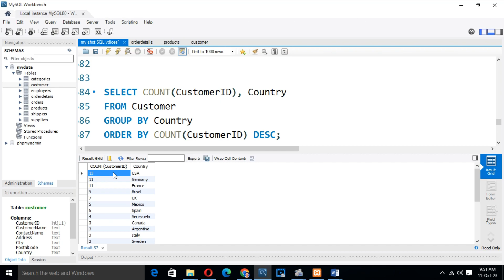HOW TO USE GROUP BY WITH ORDER BY IN MYSQL.PART- 104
MySQL basics
Learn SQL queries
SQL join explained
Advanced SQL concepts
MySQL stored procedures
SQL optimization tips
Database management
SQL vs NoSQL
MySQL query examples
SQL interview questions
Data normalization in SQL
SQL indexing tutorial
MySQL foreign keys
SQL triggers explained
SQL performance tuning
PHP and MySQL tutorial
Database relationships
MySQL workbench tutorial
Common SQL mistakes
SQL subqueries
Database security
Views in SQL
SQL stored functions
MySQL data types
Connecting PHP to MySQL

Managing large databases
MySQL performance tuning
SQL server optimization
SQL best practices
Introduction to NoSQL
Database schema design
MySQL queries optimization
SQL for web development
Learn SQL in one hour
SQL stored procedures and functions
Data warehousing in SQL
MySQL inner join tutorial
SQL query writing tips
SQL reporting tools
Database normalization forms
Introduction to indexing
MySQL views and indexes
SQL for data science
Creating databases in MySQL

Data privacy
Data ethics
SQL queries
SQL joins
SQL functions
SQL indexing
SQL optimization
PowerBI visuals
PowerBI reports
PowerBI dashboards
PowerBI embedding
PowerBI administration
in SQL
MySQL optimization
Beginner SQL
SQL queries
Data analysis
Database management
SQL basics
SQL tutorial
SQL for beginners
Data manipulation
Query optimization
SQL skills
SQL practice
Data querying

How-to
Tutorial
Review
Unboxing
DIY
Vlog
Travel
Gaming
Beauty tutorial
Cooking
Technology review
Fitness routine
Product demo
Life hacks
Fashion haul
Comedy skit
Motivational speech
Educational
Challenges
Reaction video
Interview
Behind the scenes
Q&A
Product comparison
Top 10
Explainer
Storytime
Opinion
Travel vlog
Gaming walkthrough
Live stream
Music cover
Food recipe
Makeup tutorial
Photography tips
Tech tips
Car review
Sneaker collection
Book review
Science experiment
DIY home decor
Language learning
Fitness tips
Movie review
Meditation guide
Financial advice
Gardening tips
Time-lapse
ASMR
Health tips
Comedy skit
Study tips
Pet care
Fashion lookbook
Home workout
Artist process
Calligraphy tutorial
Historical facts
Event recap
Social issues discussion
Technology news
Video game tips
Relationship advice
Productivity tips
Dance tutorial
Travel tips
Sustainable living
Celebrity news
Fitness challenges
Mental health discussion
Cooking challenge
Photography challenge
Mystery unboxing
Tech gadget review
Car maintenance
Virtual reality experience
Software tutorial
Coding tutorial
Movie analysis
Personal development
Yoga routine
Art showcase
Nature walk
Sustainable fashion
Nutrition tips
Cooking hacks
Home organization
Game strategy
Wildlife documentary
Virtual tour
Sneaker customization
Haircare routine
Home renovation
Podcast
Remote work tips
Educational animation
Time management
Coffee brewing